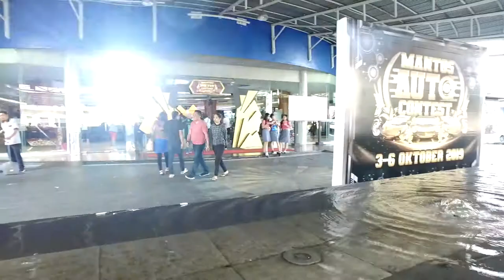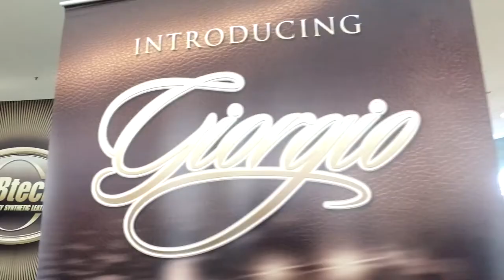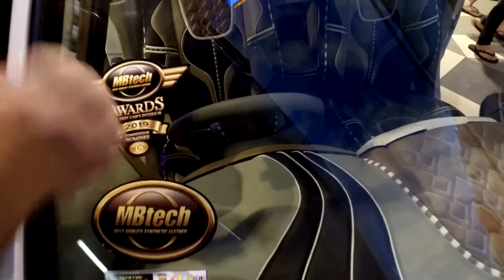MBtech Awards Mantos Auto Contest 2019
Bertempat di pusat perbelanjaan Manado Town Square (Mantos) beberapa waktu lalu (3-6 Oktober) diselenggarakan event Mantos Auto Contest 2019 dengan mengusung konsep kontes modifikasi mobil dan motor sebagai menu utama.

Di hari pertama pelaksanaan, ada sebanyak 102 mobil peserta kontes modifikasi dan 34 mobil diantaranya menggunakan bahan MBtech untuk mengikuti kategori khusus MBtech Awards. Berbagai tema aliran modifikasi ditampilkan oleh para modifikator yang berasal dari Manado dan sekitar seperti racing, ekstreme, stance, street racing, elegan, sporty, drag race, off road, daily use dan lain-lain
Sedangkan dari kontes motor tercatat sebanyak 145 motor kreasi modifikator memadati pelataran parkir utama Mantos. Sementara kontes jok MBtech Riding With Style Awards yang diadakan berhasil mengumpulkan 39 motor yang pelapis joknya telah menggunakan bahan MBtech.

Event ini juga diramaikan dengan berbagai acara menghibur lainnya. Mulai dari audio kontes, K-pop Competition, foto contest, free style competition dan masih banyak lagi.